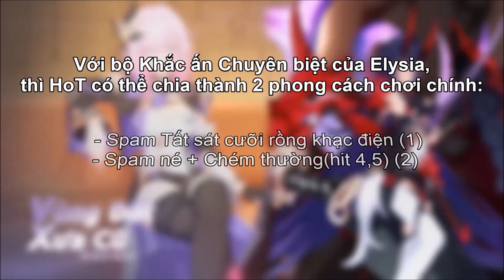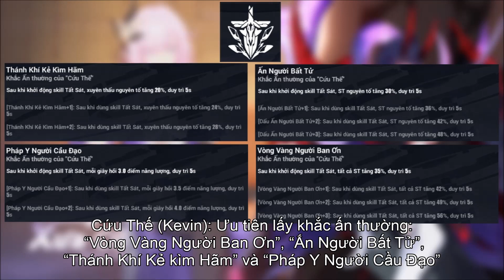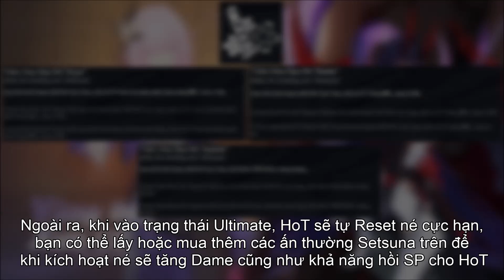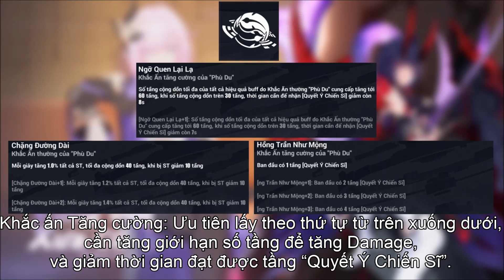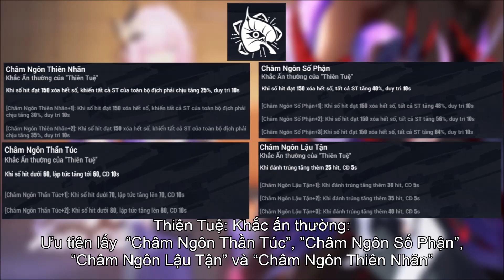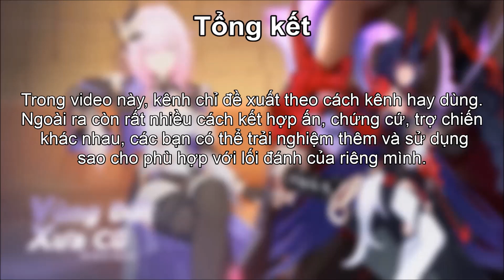Phân Tích & Chia Sẻ Cách Dùng Herrscher of Thunder leo "Vùng Đất Xưa Cũ"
Phân tích cách dùng Herrscher of Thunder leo Vùng Đất Xưa Cũ trong Honkai Impact 3